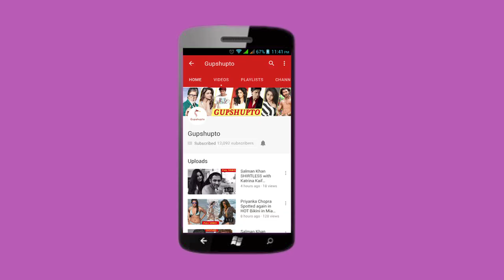Cannes 2018 Aishwarya Rai HOT Butterfly Dress GRAND ENTRY at Red Carpet Queen of Cannes LIVE Updates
Cannes 2018 Aishwarya Rai Bachchan and Aaradhya in Butterfly Dress GRAND ENTRY at Red Carpet